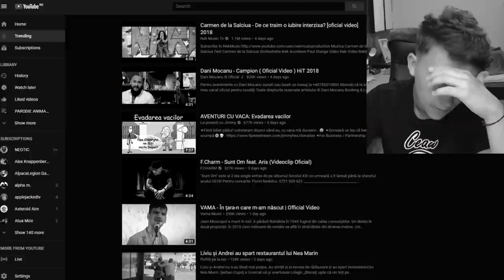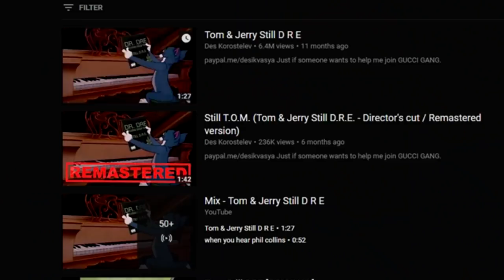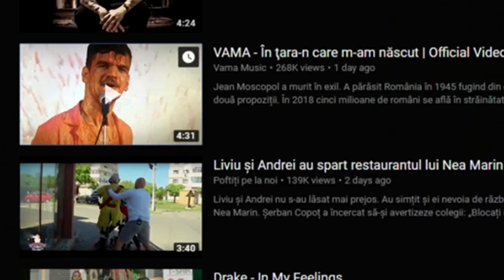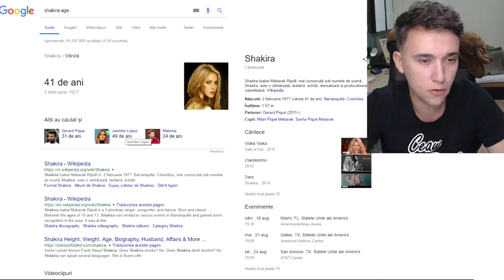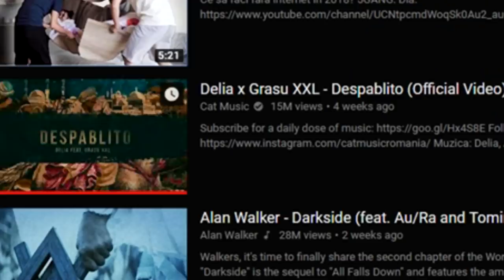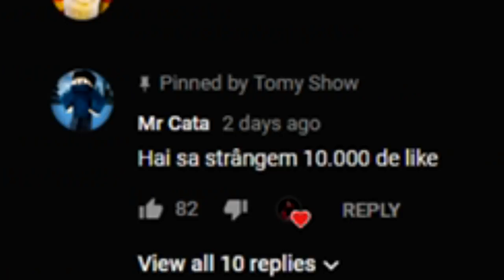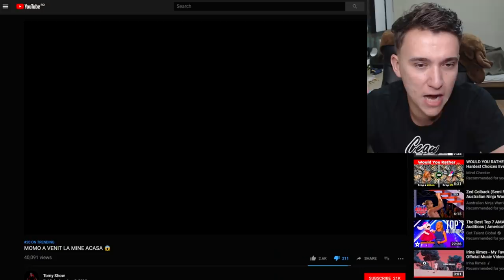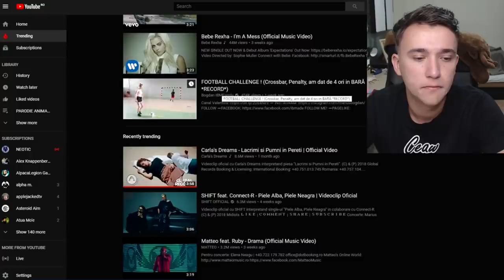MOMO NU EXISTA! (Trending Review #3)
.{OYO }. { OYO}.
.{. }. 💖Alpaca is Love, Alpaca is Life💖. {. }.
.{. }o. o{. }.